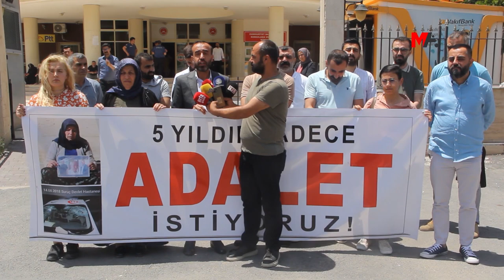ŞENYAŞAR AİLESİNİN DİRENİŞİ 800’ÜNCÜ GÜNÜNDE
Adalet Nöbeti eylemlerini 800 gündür sürdüren Şenyaşar ailesi, adalet sağlanana kadar mücadelelerini sürdüreceklerini vurguladı